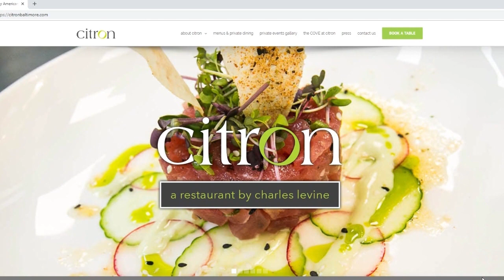PressBox Final Show